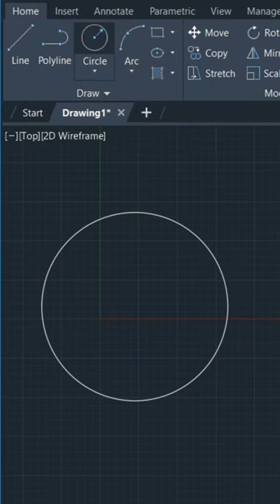How to Design 2D Gear in AutoCAD | TechTutorials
In this video you will learn about how to design 2d gear in AutoCAD 2023.